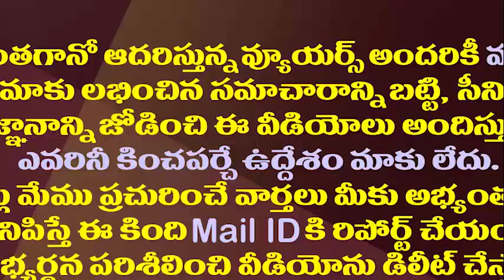రఘురామ నోటికి తాళం..మరి వారి పరిస్థితి ఏమిటి||Why this channels are silent raghu rama issue